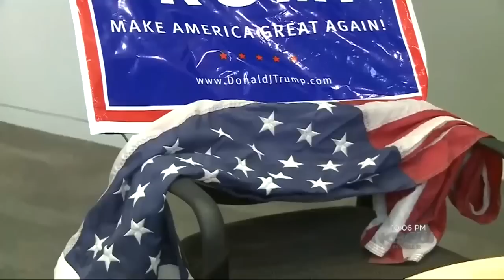Bay Area Conservatives Fear For Their Safety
Some East Bay conservatives say they live a secret life. They can never tell anyone what they really feel like in fear of their safety. Cate Cauguiran went to one of their secret meetups.